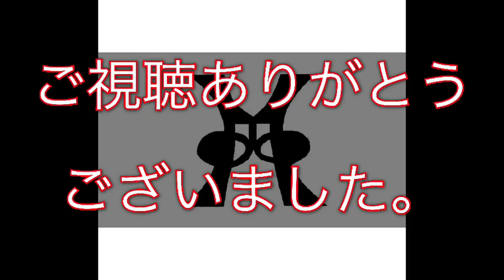ジャンボ尾崎プロ PINGアイアンインプレッション ・ポイントレッスン付き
PINGの4アイアンインプレッションです。
教祖のシャッターフェイスの作り方のレッスンもあります（笑）